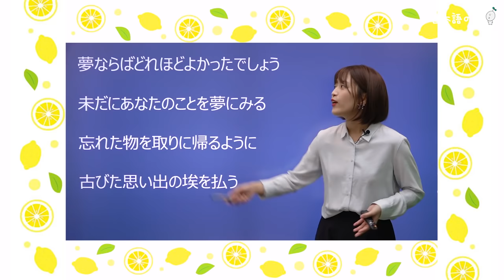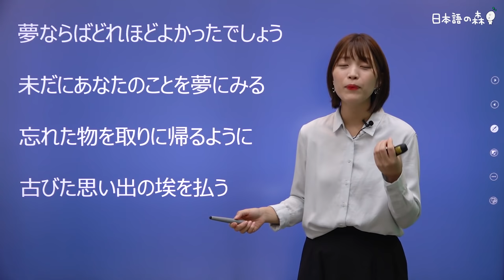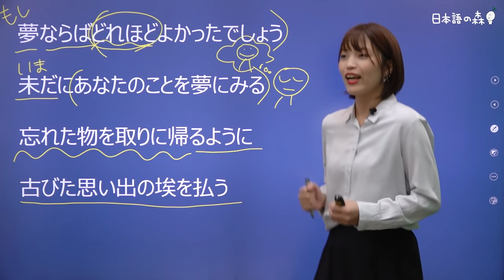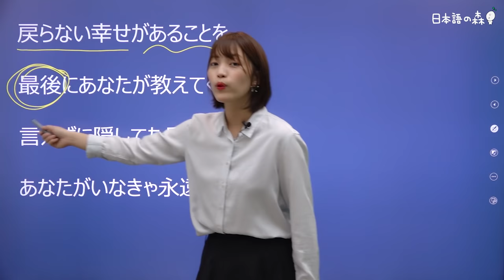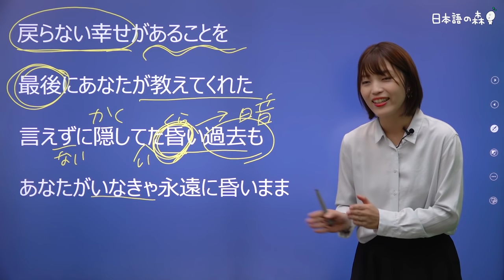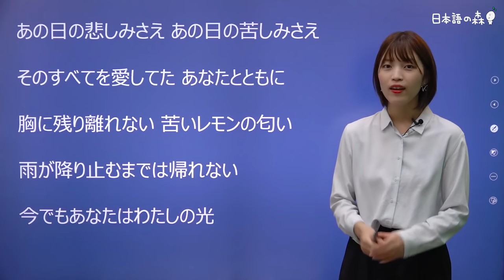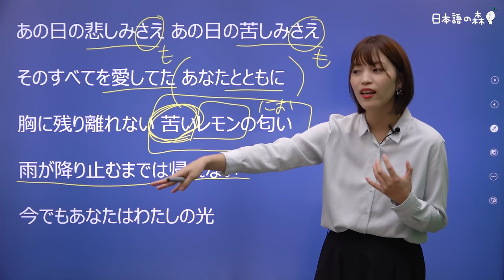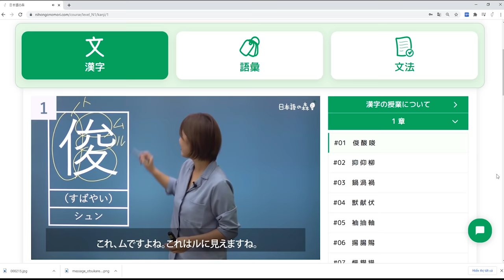Lemon / 米津玄師【日本の歌で日本語を勉強しよう #01】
『JLPTこの一冊で合格する』本屋さん＆Amazonで発売中！

🌱 ゆか先生の本
★『教えて！ゆか先生 日本語会話表現60』

★『教えて！ゆか先生 気持ちが伝わる日本語敬語 』

★「日本語の森」的60個會話筆記 ゆか老師，這樣說可以嗎？

★유카쌤이 알려주는 진짜 일본어 대표 문장 390（韓国）